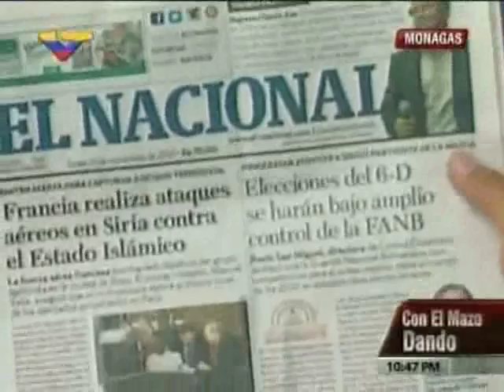Cabello sobre ataques a la Fanb en El Nacional